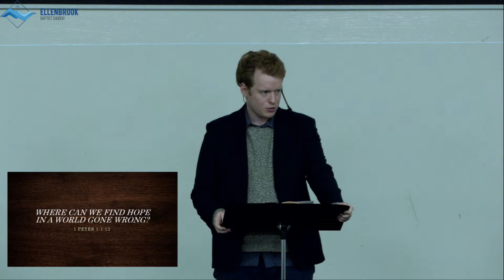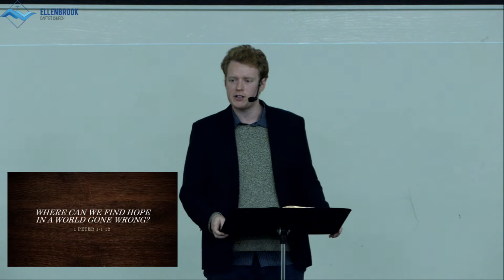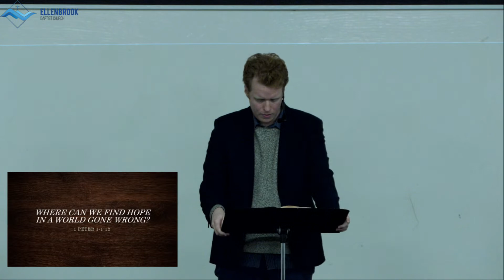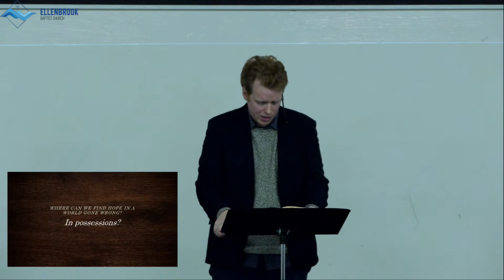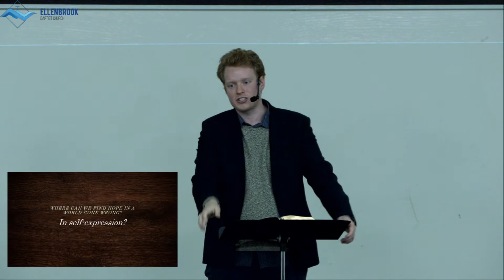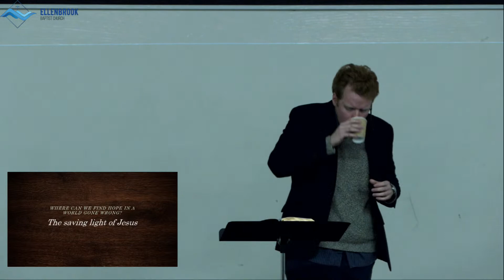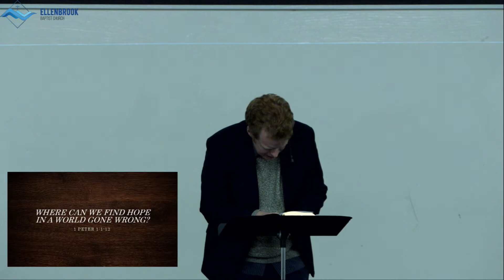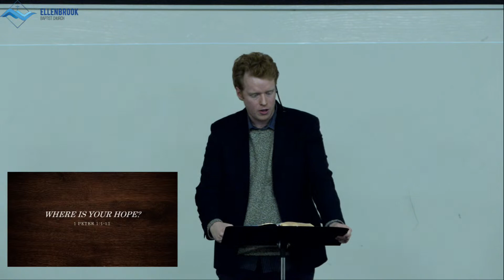Where Can We Find Hope in a World Gone Wrong - Ps. Joshua Huggett (1 Peter 1:1-12)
Hope is a deep psychological need for human beings. But often, in a world that has forgotten Jesus and that has many challenges, we find our hope in things that are uncertain; in money, in family, in self-expression. But these pursuits of hope are doomed to fail. Where can we find lasting hope?

Join us at Ellenbrook Baptist Church for our 9:30 am service.